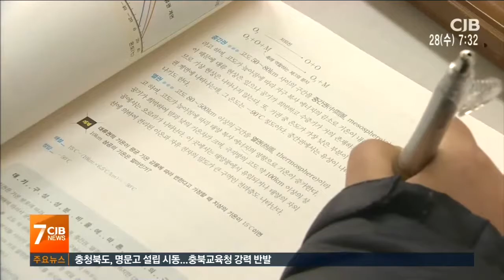명문고 시동..충북교육청 반발